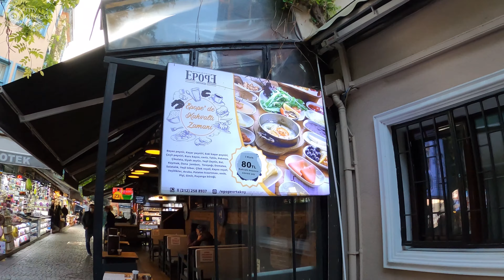Istanbul city walking tour - WALKING IN ORTAKOY ISTANBUL IN 4K-walk in 4k turkey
00:00 START
00:27 IZMIRLI KUMRUCU
01:15 KOKOREC FOOD
02:50 KUMPIR AND WAFFLE SHOPS
03:34 SUVENIER SHOPS
05:23 ORTAKOY MOSQUE
06:10 ORTAKOY SAHIL
08:11 ORTAKOY ISKELESI
Ortakoy is one of the most popular, lively and attractive neighborhood of Besiktas, located just by the Bosphorus and under the Bosphorus Bridge. Ortakoy is also another popular nightlife and entertainment centers of Istanbul with its variety of great cafes, bars, pubs, restaurants, shops, boutiques, baked potato & souvenir shops.
Strolling around the Ortakoy Sqaure, watching the crowd, having a rest and drinking tea or coffee at the various cafes and restaurants nearby the sea in the company of Bosphorus is one of the best things to do in Ortakoy. You can also take the boats for a Bosphorus cruise, from the Ortakoy coast, near the Ortakoy Mosque.

Ortakoy Square and Ortakoy Mosque is the heart of Ortakoy. The street markets are also vert popular in Ortakoy. They are held in every weekend. Visitors may enjoy and buy variety of handicrafts, souvenirs, second hand books, various great items and more.

Summer nights are very lively here as Ortakoy is a popular entertainment and nightlife spot of Istanbul with its variety of night clubs, pubs and bars.
Ortakoy Sqaure is popular with the young people and Istanbul sightseeing takers. There are variety of cafes, bars, restaurants and shops at the square. The lively nights at the weekends are also fantastic. The Damat Ibrahim Pasha fountain and historic Esma Sultan Mansion, dating back to 18th century, are worth a see.
Ortaköy Buyuk Mecidiye Mosque, with an elegant architecture, is one of the most beautiful mosques in Istanbul. It was built by Sultan Abdülmecit in the 19th century and gives an impression of standing on the water. It is also one of the most important symbols of Istanbul.
Ortakoy offers a wide variety of dine and wine opportunities from luxury restaurants to very famous quality restaurants and cafes where both tourists and locals go. You are able to find every kind of food & beverage, Turkish & world cuisine for your taste in Ortakoy.

Ortakoy is also famous for its coastal tea gardens, cafes and bakers overlooking Bosphorus. Many locals prefer to buy baked potatoes from numerous cafes and eat it by the beautiful views of the Bosphorus. The House Cafe is a popular place to enjoy its summer garden and brunch on Sundays.

Enjoy my videos!